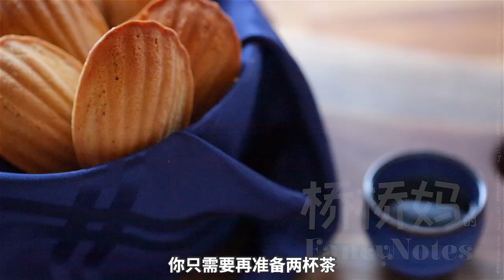玛德琳 法式贝壳小蛋糕 0失败 Madeleine Cake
玛德琳的做法基本有两种，一种是传统海绵蛋糕的做法，用电动打蛋器打发全蛋，稍显复杂；另一种就是我们直接加一点泡打粉帮助形成玛德琳标志性的凸起。我们分享的做法属于第二种。
⬇️💖⬇️💖⬇️ 配方在下面 ⬇️💖⬇️💖⬇️

【配方】
无盐黄油 110克
鸡蛋 3个大号蛋 (去壳170克)
白糖 60克
蜂蜜 15克
香草精 3克 (可选)
细盐 1克
柠檬 1个

[Ingredients]
Unsalted Butter 110g
Eggs 3 Large Size (W/O Shell 170g)
Sugar 60g
Honey 15g
Vanilla Extract 3g (Optional)

玛德琳，玛德琳的做法，玛德莲，Madelein, Madeleine recipe